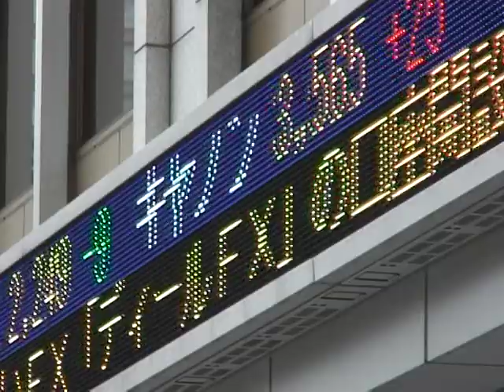Can Japan's new PM rebuild the economy?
Former finance minister Naoto Kan became Japan's new leader on Friday, pledging to deliver economic recovery. But an economist warns he needs to cut government spending and reduce the national debt. Duration: 01:16